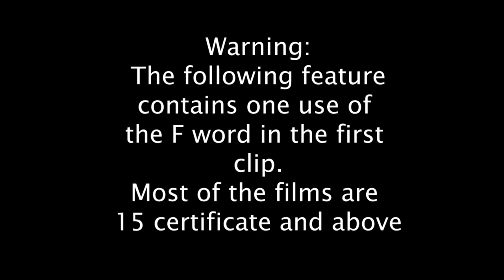A Level Film Studies at Beechwood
What kind of student would enjoy this course?
As well as gaining an appreciation of film as an art form in terms of its visual storytelling, studying film can enhance your understanding of the world. For example film represents different time periods and moments in history, showing alternative and revealing viewpoints of different cultures and people. It can challenge you to think in new ways and question your perspective on a range of issues, such as race and gender.

The creative production element of the course enables you to put what you have learned into practice by making a short film or a screenplay.

Previous study of Media Studies or Film is not necessary but interest and/or skills in areas such as film, art, music, design and photography would be helpful. The course is based on the analysis of film, a similar skill to studying literature and there are elements of history, business, politics, marketing and sociology.

You will study whole films, in addition to a range of clips and examples from a range of media platforms such as music video, advertising, youtube and news. This will help you to learn the key elements of film including cinematography, mise en scene, editing, sound and performance. You will also study the contexts of your chosen films and consider what the film is revealing about history and society of the time, in addition to engaging in critical debates surrounding film.

There are two exams, each worth 35% and a 30% assessment of production work. You will study films from the following areas:

· American Independent film

· British Film

· European Film

· Global Film (outside Europe)

· Documentary

· Silent Film

· Experimental film

· Short Film

What skills will I learn?
Film Studies is both creative and academic. You will develop a wide range of transferable skills for further education, work and life:

· Creative thinking

· Critical thinking

· Emotional intelligence

· Film analysis

· Textual analysis

· Communication

· Research skills

· Literacy

· Technical competencies (general computer skills, cinematography, photography, editing)

What could I do at the end of my course
Employment in the screen industries has grown by over 20% since 2009 and there are still skills shortages in this sector. Career paths for students of Film may, of course, include practical avenues such as film-making, directing, producing and editing, but also film criticism, journalism, advertising, marketing and education.

The study of film is highly regarded. Oxford and Cambridge offer Masters and PHD courses in Film Studies and Screen Arts. Russell Group universities accept Film Studies as an appropriate A level qualification when applying to study a humanities or arts related discipline.